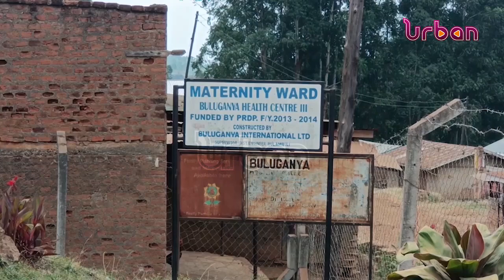Nurse risks life to deliver vaccine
In our special report today, we bring you the story of Agnes Nambozo, who has gone the extra mile to ensure locals in Bulambuli get access to healthcare.

Agnes Nambozo, a nurse at Buluganya Health Centre III, is seen in the video that made rounds on social media making the steep climb on her way to vaccinate children in Masheluse village.